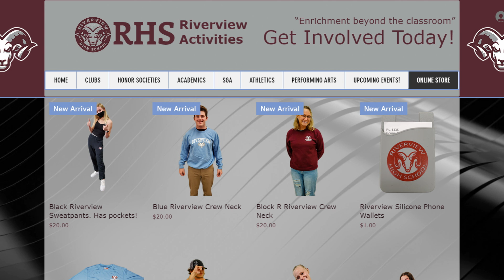Ram News Feb 25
Good morning Riverview. My name is Jaxon Weill, and this is your morning news.

Today’s trivia question is what day is Tax Day?

On today’s February 25th, in 1791, President George Washington signs a bill creating the Bank of the United States.

Today is also National Clam Chowder, so celebrate the day by eating some delicious clam chowder.

Driver’s Education will be opening back up after spring break and is free of charge for all students attending schools in Sarasota County. You must have a valid learner’s permit to sign up and you can pick up an application from the front office today. The deadline to sign up is March 1st.

Rams advance to elite 8 with Tuesday nights 78-71 win vs. Alonso. Jayven Millien 17 points 4 rebounds. Jason Jackson 16 points 5 assists. Jon Blanding 12 points 5 rebounds. David Mazon 12 points 4 rebounds.  Jakobi Davis 10 points 6 rebounds. Rams will host Oak Ridge Friday at 7 PM.

New items have just posted to our ONLINE STORE! Purchase online, same day pick-up in room 5-304!  More items coming soon, so check back often! Some items are on clearance, so grab them while they last! Special thanks to some of our more outgoing students for modeling, I think you will enjoy their efforts. Thanks for shopping and supporting Riverview!

Chess club is now open for all members. Come down and have some while learning how to play chess. Chess club will be meeting every tuesday after school in Mrs. Hamblin’s room 5-301. Have a good time playing!

We would like to give a huge thank you to Mr. Shaw and his fourth period Shaw Squad! For years, Mr. Shaw has been an avid advocate for the morning news, and on behalf of entire newscast, we thank you and your fourth period for being amazing supporters Mr. Shaw.

Today’s trivia question was what day is Tax Day? And the answer is April 15th.